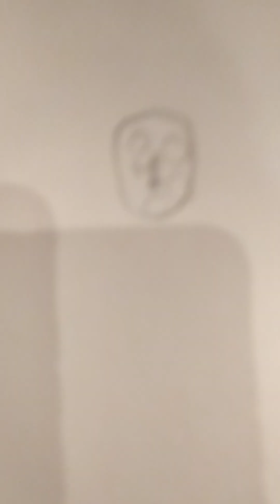новости 02.02.2023г.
в данном видео я покажу ночью луну и звёзды 🌚⭐⭐